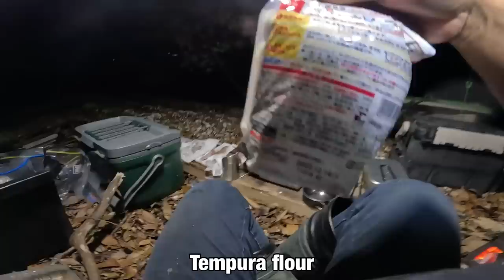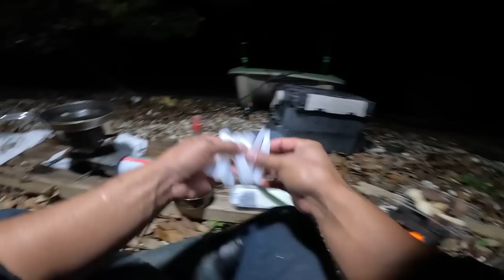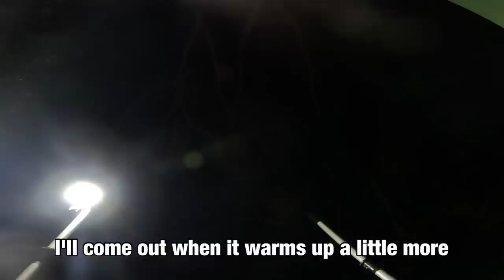I went to the disposal and tried fishing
Would you like to become a sponsor and put your name in the video?

Thank you for your cooperation in continuing the channel.

The sponsor name will be posted at the beginning of the video, but the name can be changed freely.